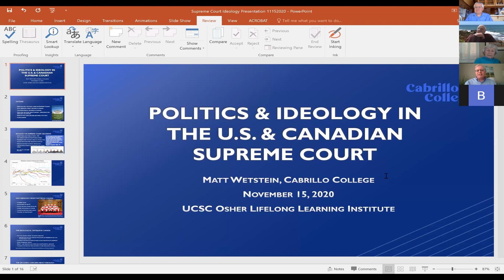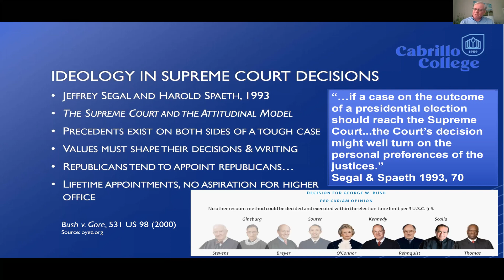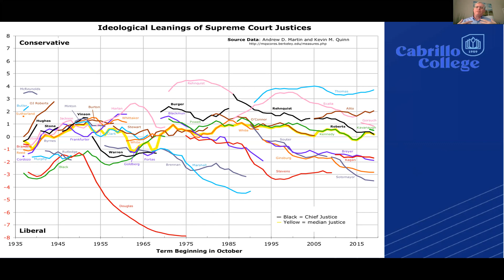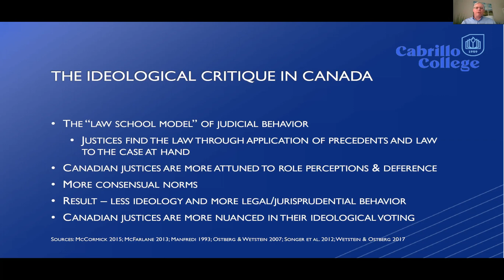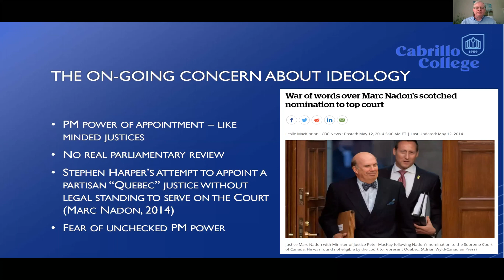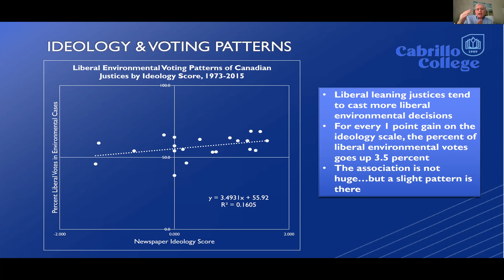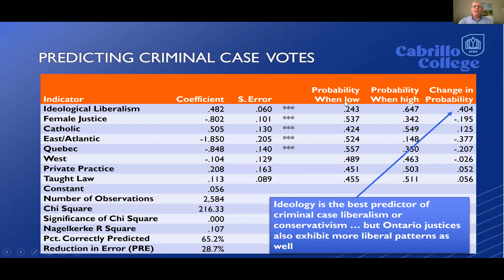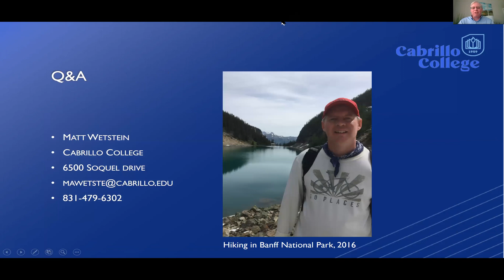Politics and Ideology in the U.S. and Canadian Supreme Court 11-15-20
U.S. political scientists describe the Supreme Court as a political institution that regularly features ideological divisions. Bush v. Gore (2000) epitomizes this attitudinal description (where a 5-4 conservative majority sided with Republican arguments on Florida's ballot-counting rules). Recent Supreme Court nomination battles validate this political interpretation of the Supreme Court. But what about other Supreme Courts? Do they exhibit the same degree of ideological decision making, and if not, why not? Canada's Supreme Court presents an obvious test case to explore this question. Matt Wetstein covers some of the similarities and differences between the two courts and draws some conclusions about the political and ideological forces that shape judicial decision making across two high courts.

Matt Wetstein is in his third year as President of Cabrillo College. Before coming to Cabrillo, he served as the Vice President of Instruction and Planning at San Joaquin Delta College in Stockton, California. He started his teaching career at Delta College in 1996 as a Political Science Professor. Matt holds a bachelor's degree in Political Science from the University of Saint Francis in Illinois, and Masters and Doctoral degrees in Political Science from Northern Illinois University. His dissertation analyzed abortion rates in the 50 U.S states and was later published by SUNY Press. His published research has focused on abortion politics in the U.S. and more recently on comparative judicial decision making, particularly focusing on the Supreme Court of Canada. He and his wife, Cindy Ostberg, have published more than a dozen articles and three books on the Canadian Court's decisions, including a book in 2017 titled Value Change in the Supreme Court of Canada (University of Toronto Press).